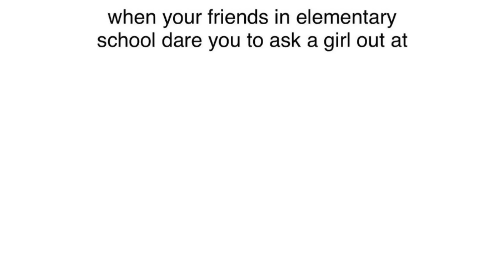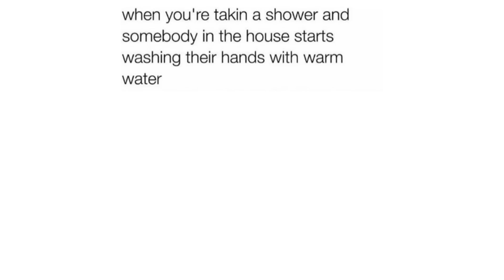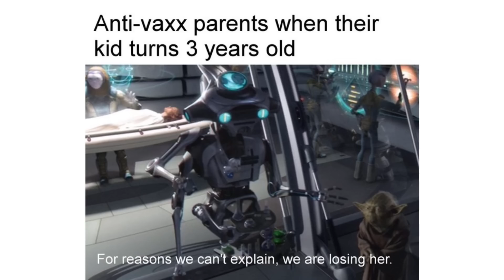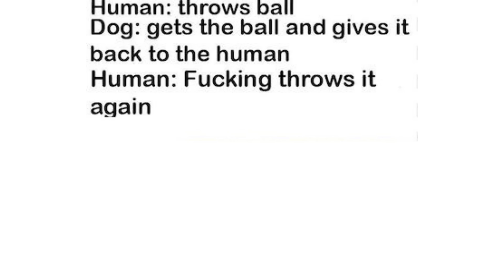Star Wars Memes 2